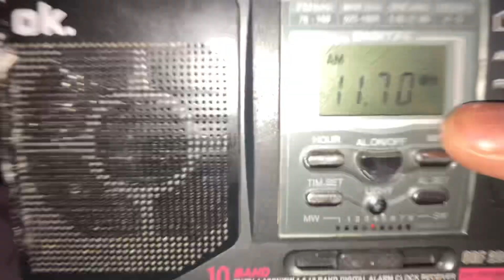Dono behano ki aisi ladai 😱😡 dekh ke mein dar gya khatarnak || lifestyle || village || trending